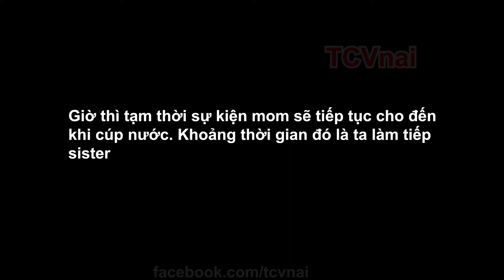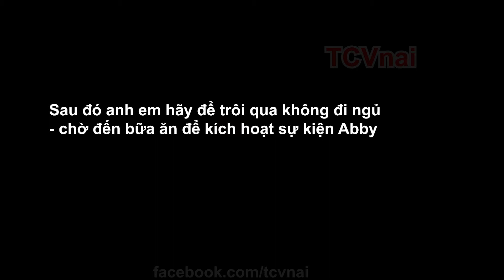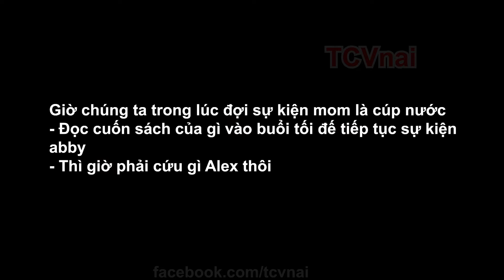Hướng dẫn nhanh A Zombie's Life phần 1: Abby và Alex